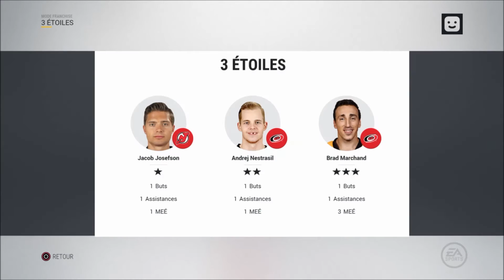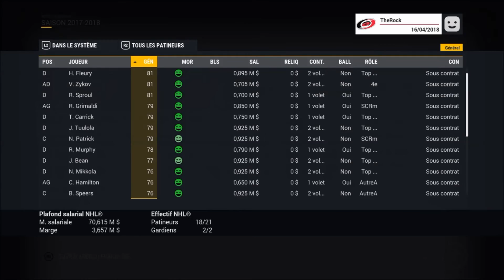PLAYOFF ROUND #1 | #7 | HURRICANE CAROLINE | (Ps4,Fr,QC)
Épisode #7 !!

TCHOWWWWWWWWWWWWWWWWWWWWWWWWWWWW
BYEEEEEEEEEEEEEEEEEEEEEEEEEEEEEEEEEEEEEE